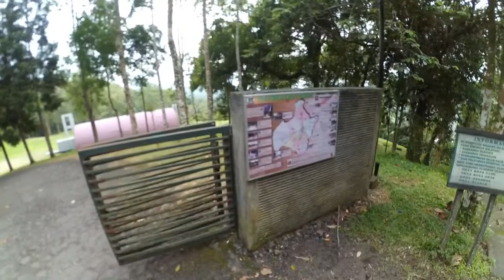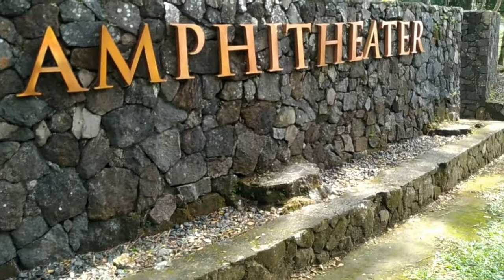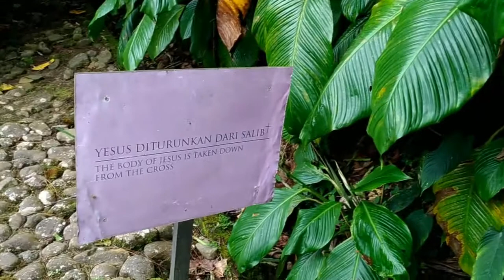Motovlog #2 | trip to BUKIT DOA MAHAWU TOMOHON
Ini adalah sunmori kita ke Tomohon tepatnya di kawasan wisata Bukit Doa Mahawu.
Dan ini adalah sunmori di penghujung tahun 2017 yang tepat tangga 31 Decembert. dan sunmori kali ini bersama bro Carol

Tidak lupa aku mau ucapkan
 "SELAMAT TAHUN BARU 2018"...
untuk kita semua.